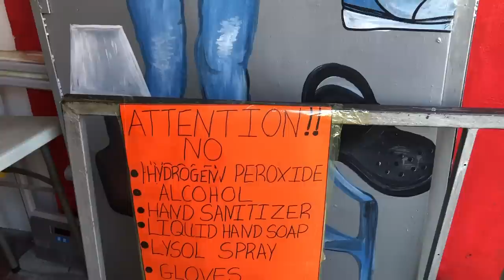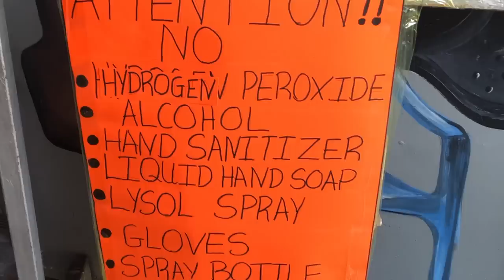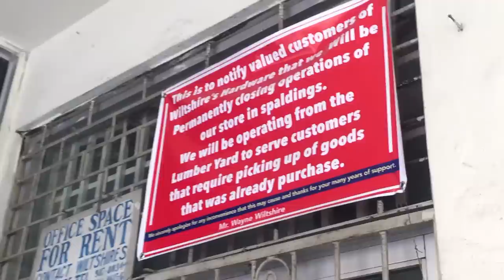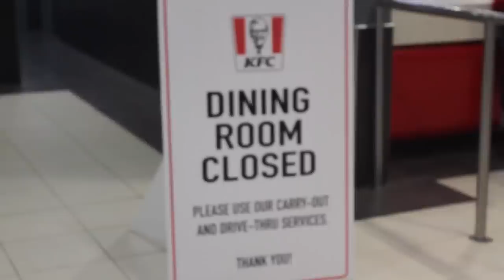I WENT OUT DURING LOCKDOWN IN JAMAICA!😱omg!*MUST WATCH* (2020 VLOG) || Annesha Adams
Here's how it has been looking in jamaica during the pandemic!